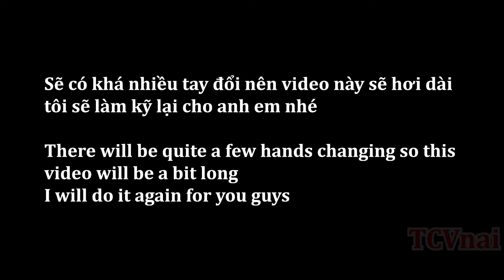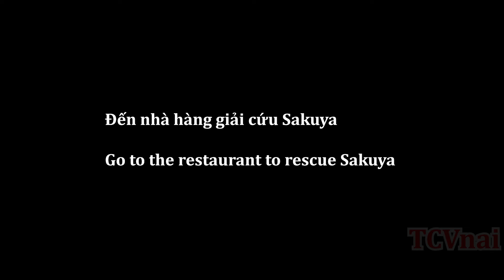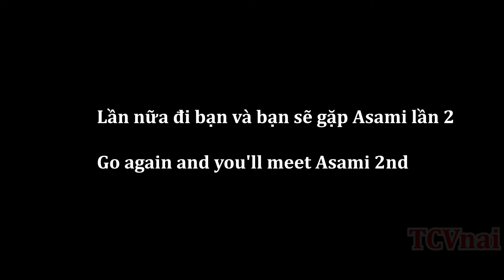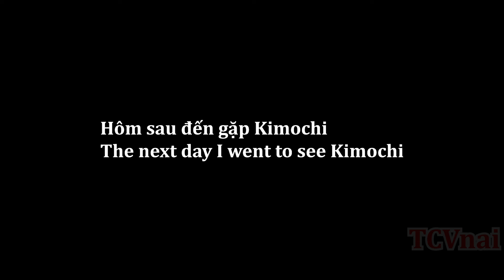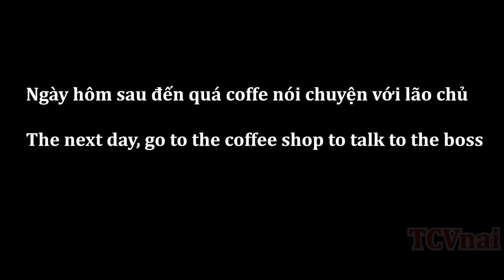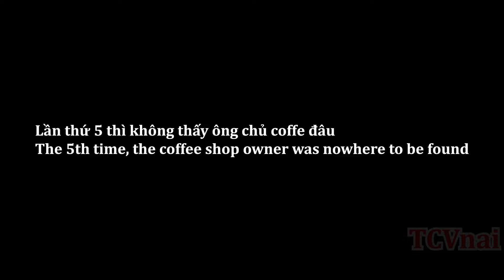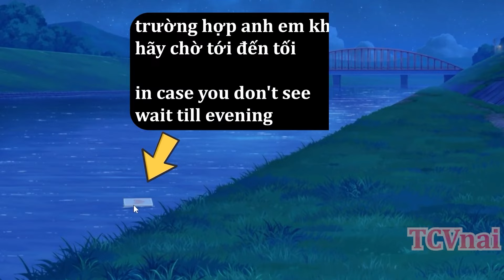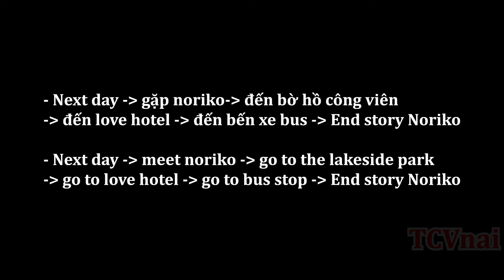Goodbye Eternity v0.9.1: full all girl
Windows, Linux, Mac, Android

patch f95
trang 277